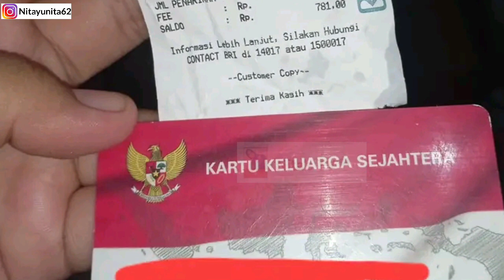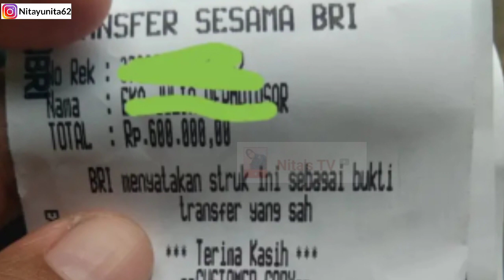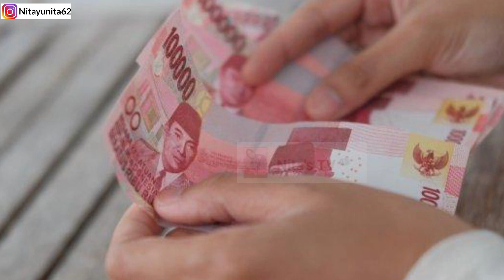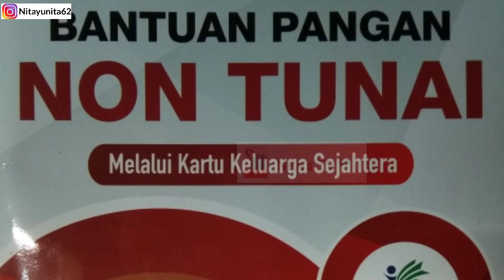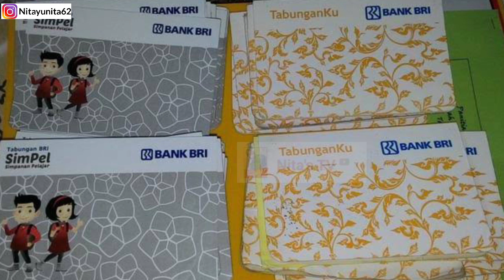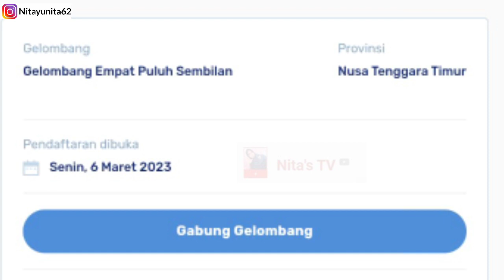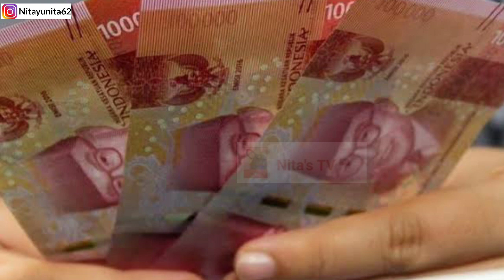KABAR GEMBIRA! 5 BANSOS TUNAI INI AKAN DICAIRKAN MENJELANG RAMADHAN! SEGERA CEK NAMA PENERIMA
HAY GUYS ❤️

AKU Bagi-bagi hadiah UANG TUNAI sebesar 800 Ribu untuk 16 orang pemenang dan 200 Ribu untuk 2 orang pemenang 🎉

UNTUK SYARATNYA silahkan kunjungi channel

bantuan pemerintah,kapan cair pkh tahap 1 tahun 2023,kapan dibuka kartu prakerja 2023,

Bpnt bulan Desember kapan cair, PKH November, BLT BBM TAHAP 2